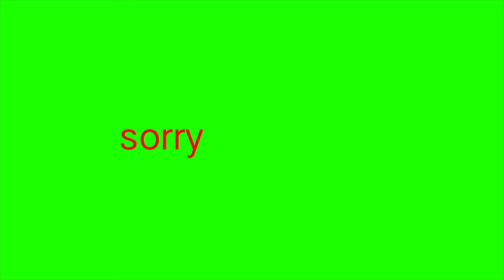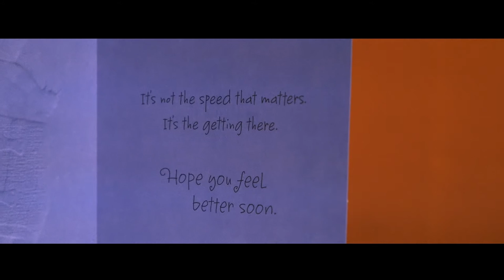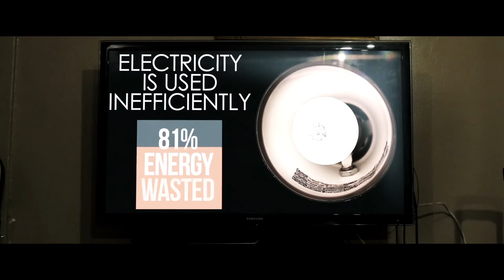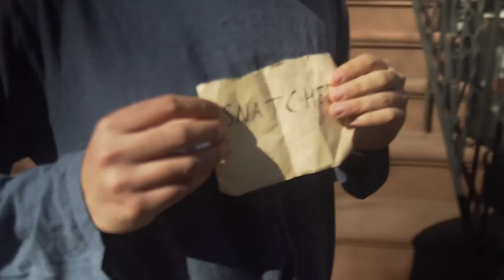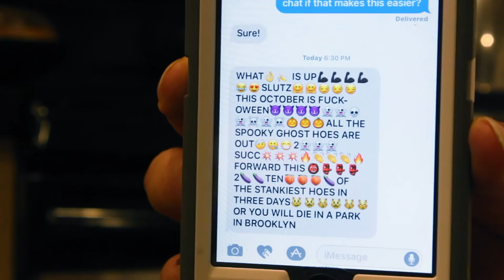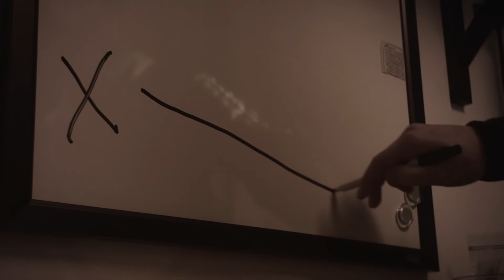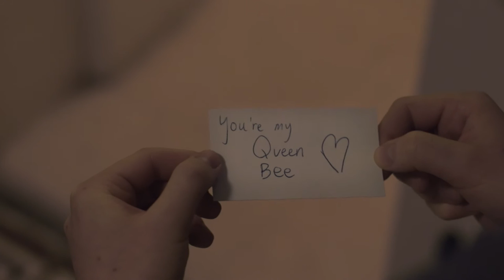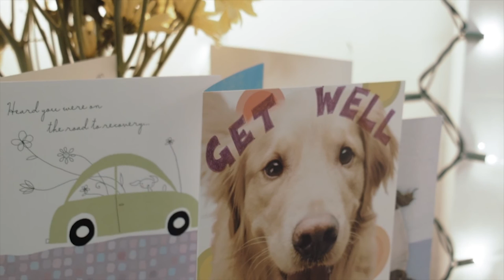Tisch 48 2017 - Top 20 Films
On February 17th-19th, NYU saw hundreds of Tisch students create, collaborate, and compete in the largest inter-departmental student run film competition in the school. The Top 20 were screened Friday, March 3rd at Cantor Film Center, where the winners were announced immediately following.

Thank you to all who participated! Film links are below, with awards next to each winner.

TOP 20

0:10 - the Big Trick
3:18 - Jeff
6:40 - Spectator  [WINNER - BEST POSTER]
10:12 - The Search  [WINNER - PRODUCTION DESIGN]
12:30 - Doggy Daycare
15:37 - Pretty & Petite
18:45 - Timeout -  [WINNER - EDITING]
21:53 - Proximal Phalange
24:47 - Creep Snatch
27:55 - Spook House  [WINNER - BEST ACTING, COMEDY]
30:48 - My Blue Eyes White Dragon [WINNER - BEST SCREENPLAY]
35:54 - Martin
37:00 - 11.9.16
42:05 - Crazy Stupid Neil
45:12 - Love All  [WINNER - SPECIAL JURY PRIZE]
46:10 - Final Round  [WINNER - BEST CINEMATOGRAPHY]
48:45 - Headcold [WINNER - AUDIENCE CHOICE AWARD]
51:53 - Spellcheck -  [WINNER - BEST DIRECTOR; BEST PICTURE]
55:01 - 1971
58:05 - In The Cards  [WINNER - BEST SCORE]